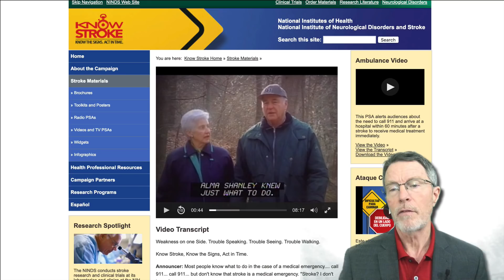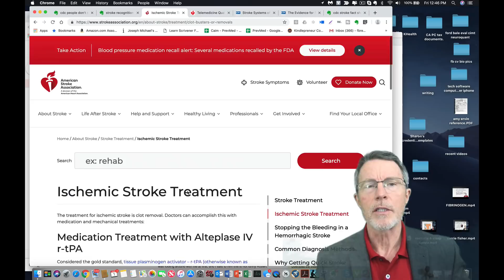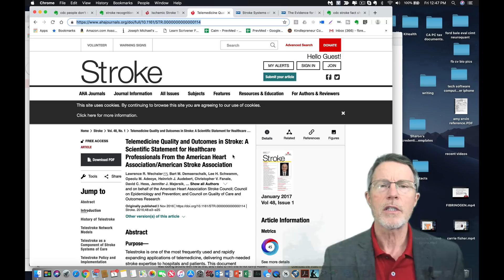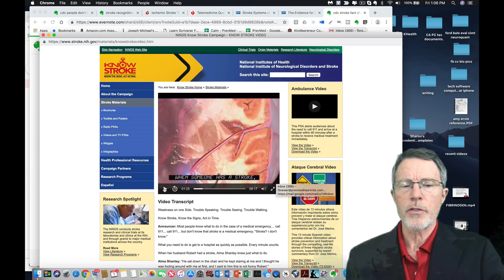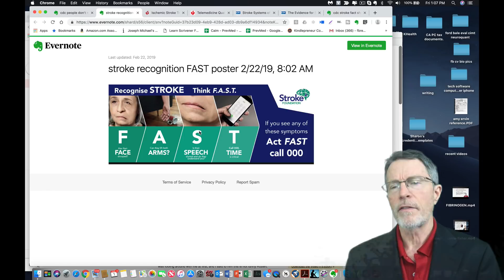STROKE RECOGNITION: Would Your Family Make These Common Errors? OVER HALF DO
ABOUT THIS VIDEO: We now have a "clot-buster" drug, TPA (Tissue Plasminogen Activator) which makes it possible to greatly mitigate the disasters of many strokes. But first, we have to recognize the stroke. Fewer than 40% of Americans recognize some of the more common early signs of stroke, like confusion & inability to talk. This video shows a story of Alma, who recognized confusion and inability to talk in her husband as a stroke. He's talking now and back to normal.